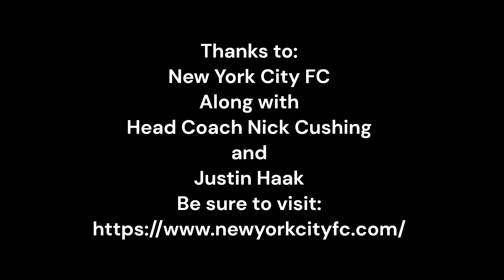New York City FC Post Match Press Conference ~4/6/24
New York City FC fans are encouraged to check out the following video as Head Coach Nick Cushing and Midfielder Justin Haak shares these thoughts after the team's 1-1 tie against Atlanta United in MLS action at Citi Field